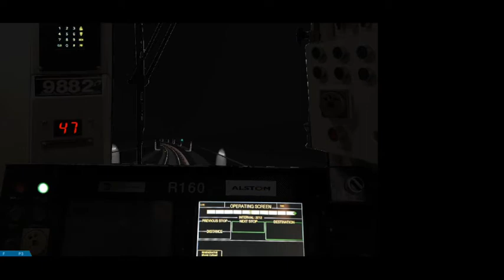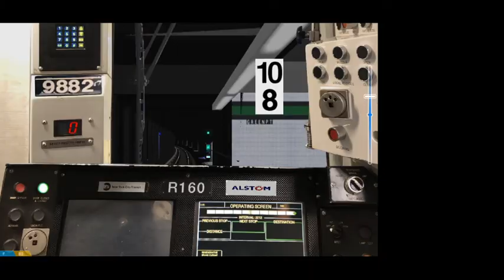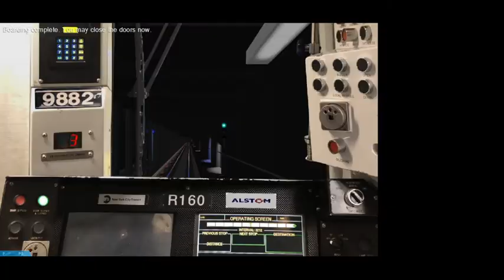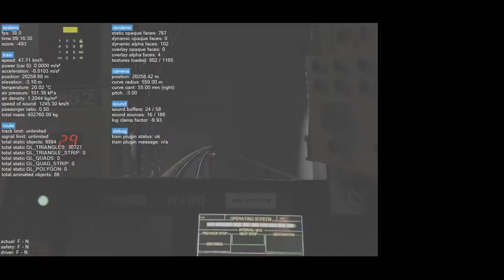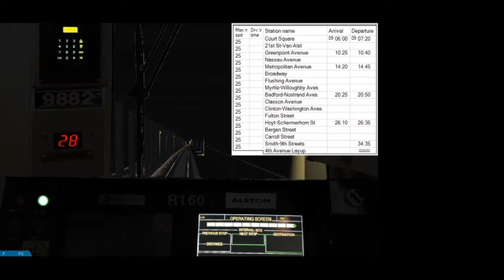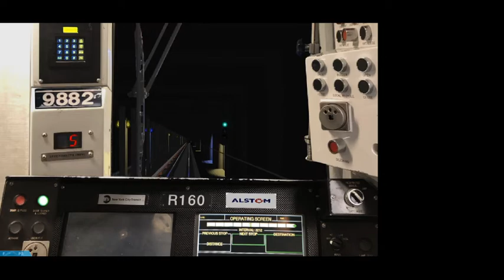OpenBVE R160 Cuomo G train(Court Square to Smith-9 St)